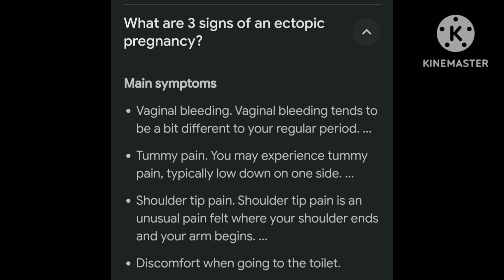what are 3 signs of an ectopic pregnancy?